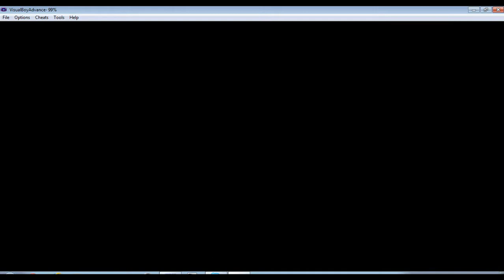Pokemon Ruby Walkthrough Part 11: Leader Brawly.....Fail Of An Attempt.....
Welcome To Part 11 Of My Pokemon Ruby Walkthrough!